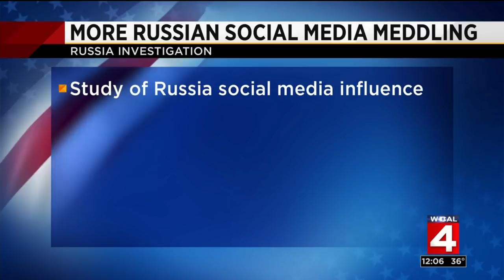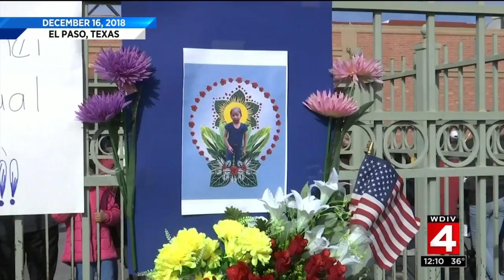Local 4 News at Noon -- Dec. 17, 2018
Watch Local 4 News at Noon here.